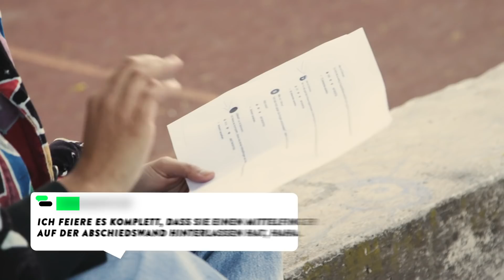Nach dem Entzug: Maria kämpft weiter gegen die Sucht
Alkohol, Gras und Crack: Marias Kampf mit der Drogen-Sucht geht weiter. Wie geht es ihr heute, ein Jahr nach dem Entzug und der Therapie?
Viel Zeit ist vergangen seit Aminata die damals 16-Jährige Maria getroffen hat. Sie hatte gerade einen Entzug hinter sich. Wegen ihrer Alkohol- und Drogenabhängigkeit lebte sie in einem Therapiehaus. Für sie war völlig klar: Sie bleibt ab jetzt clean! Mit Alkohol, Gras, Crack und Ecstasy ist Schluss! Konnte sie dieses Versprechen bis heute einhalten? Für “follow me.reports” trifft Aminata Maria erneut. Wie geht es ihr heute? Was hat sich seit dem letzten Treffen verändert?

Maria lebt noch immer in der therapeutischen Einrichtung, in die sie damals mit Aminatas Hilfe eingezogen ist. Auch hier gibt es viele Regeln. Aber: Maria hat ihren eigenen Wohnbereich. Dadurch lebt sie viel selbstständiger, sagt sie. Im Videotagebuch zeigt sie uns die Räumlichkeiten: Zimmer, Küche, Bad. Und die Gemeinschaftsräume der Einrichtung.

Aminata erzählt sie, dass die bald wieder zu Schule gehen wird. Früher hatte sie in einem Jahr mehr als 100 Fehltage angesammelt. Das soll natürlich dieses Mal nicht passieren. Ihre Ziele sind ambitioniert: In einem Jahr will sie ihren mittleren Schulabschluss in der Tasche haben. Hat sie Bedenken? Aminata ist auf jeden Fall begeistert, wie entschieden Maria ihre Probleme in die Hand nimmt.

Aber ganz ohne Hilfe geht es natürlich nicht. In der Einrichtung hat Maria regelmäßig therapeutische Gespräche. Einzeln und in Gruppen. Wie geht es ihr mittlerweile psychisch? Ist sie jetzt, ein Jahr nach dem Entzug, noch auf die Antidepressiva angewiesen? Und was würde eigentlich passieren, wenn sie jetzt jemanden Alkohol trinken oder einen Joint rauchen sieht? Kann das ihre Sucht triggern? Marias Einstellung dazu ist noch genauso konsequent wie damals: Drogen sollen nie wieder eine Rolle in ihrem Leben spielen!

HILFSANGEBOTE:

Du hast selbst ein Suchtproblem und suchst Hilfe? Du machst dir Sorgen um Freunde oder Verwandte? Hier findest du Beratungsangebote:

Auch die Bundeszentrale für gesundheitliche Aufklärung bietet eine Online-Beratung zum Thema Sucht via Chat an. Hier kannst du dich montags bis freitags zwischen 15 und 17 Uhr informieren und beraten lassen:

Über die Bundeszentrale für gesundheitliche Aufklärung findest du auch Suchtberatungsstellen in deiner Nähe:

Unter der 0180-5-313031 erreichst du die kostenpflichtige “Sucht & Drogen Hotline”. Dort hat man rund um die Uhr ein offenes Ohr für deine Sorgen:

QUELLEN:
Bundesministerium für Familie, Senioren, Frauen und Jugend
Deutsches Jugendinstitut
KARUNA Zukunft für Kinder und Jugendliche in Not International e.V.

Follow “follow me.reports”:
Auf Instagram gibt es täglich Updates, Behind the Scenes-Footage und anderen spannenden Extra-Content...

CREDITS:
Autorin: Christin Raubuch
Kamera: Fabian Uhlmann
Ton: Henri Giese
Schnitt: Stephi Gotzel
Grafik: Marc Trompetter
Redaktion ZDFinfo: Laura-Sophie Nied
Redaktionsleitung Labo M: Alena Dörfler
CvD Labo M: Joana Kohlstedt

► YEAH! followmereports gehört auch zu funk. Schaut da mal rein